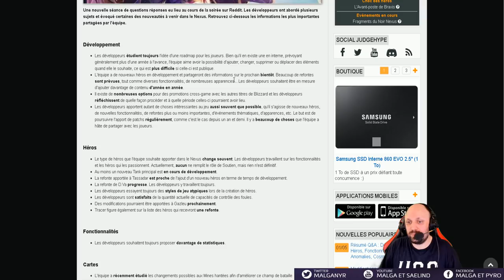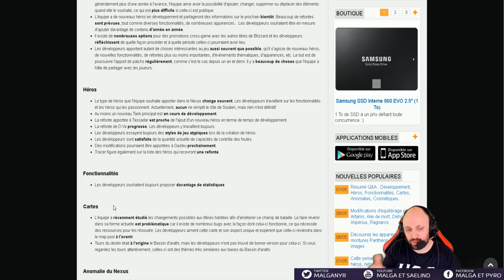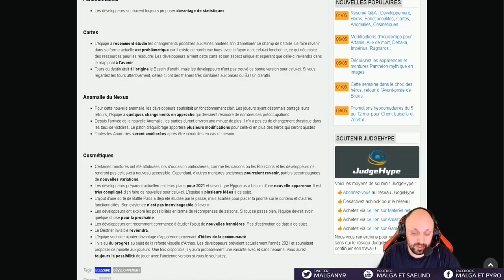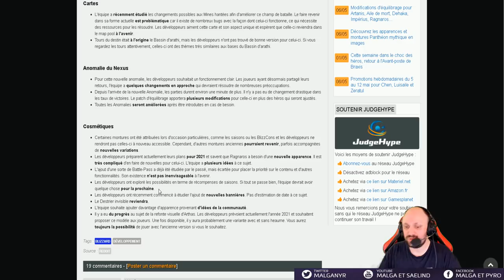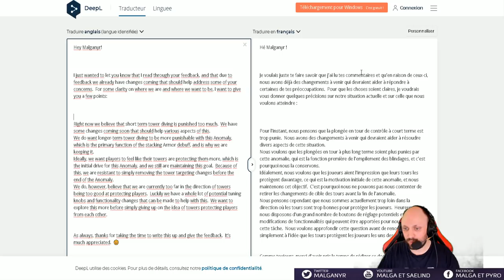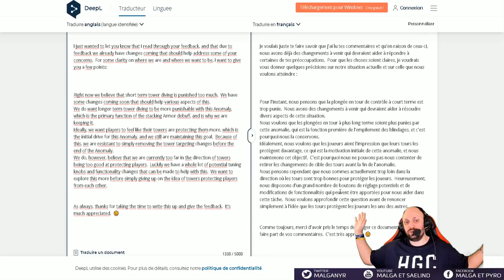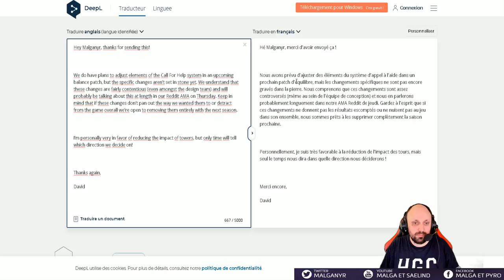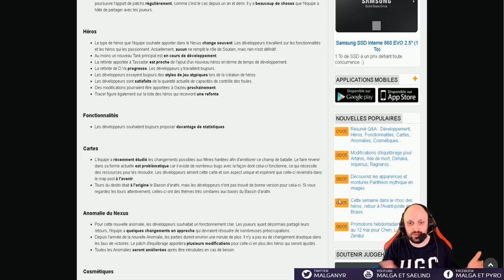Question / Réponses (AMA) + Interview des développeurs (Équilibrages / Persos)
Vidéo résumé de l'AMA des devs sur l'équilibrage et les reworks / création de persosd e Mai 2020 (Équilibrages / Persos etc)
Ainsi qu'un entretien que j'ai pu avoir avec les devs en mail.